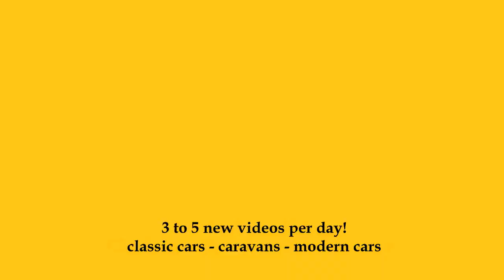1974 Jaguar E-Type V12 - Exterior and Interior - Classic Expo Salzburg 2023